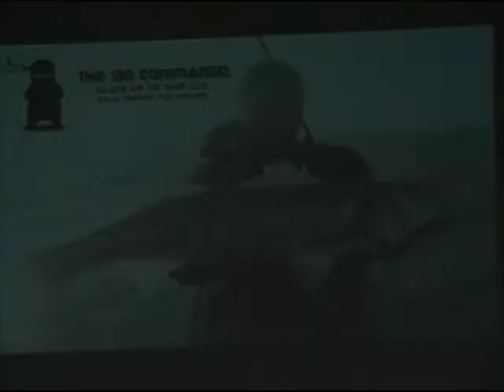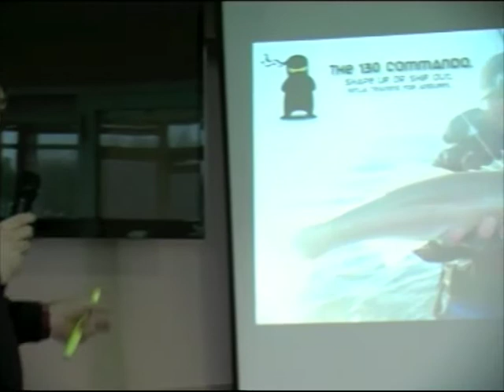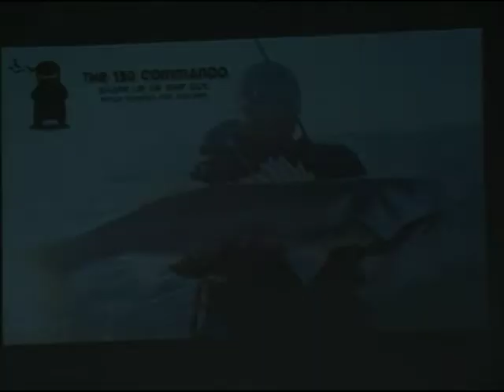The White Stuff part 1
Keith and Kevin White present their unique style of fishing to the members of BASS at the 2013 AGM